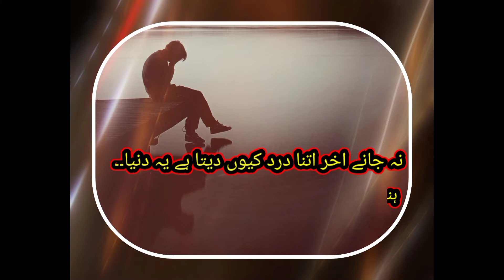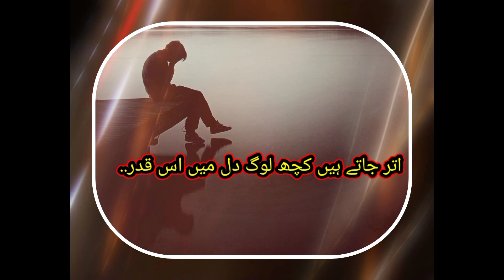Most Heart Touching Sad Poetry|| 2 Line Urdu Heart Broken Poetry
Best urdu poetry Collections
urdupoetry
hindishayri
urdu ghazaljagjti 2 line urdu poetry4line urdu poetry6line
2017 new urdu ghazalsbest sad
best romantic ghazal sad poetry ghazalsad urdu poetry#25sad urdu poetry hd#9sad urdu poetry for broken hearts#1sad urdu poetry in female voicesad urdu poetry ghazal
WelCome to "INQILAAB انقلاب " Youtube Channel ! This channel is specially made a Purpose for Islamic Quotes and Urdu Quotes,About Love,About Life,About Friendship,About Life,About Motivation. I am Neither a Poet Nor a Writer , i'm a simple Motivational Narrator ! Keep Supporting me , I Can't Grow This Channel WIthout Your Support.